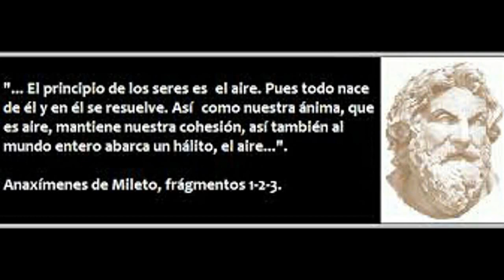Filosofía, vida, obra y fragmento filosófico de Anaxímenes de Mileto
Anaximandro fue el tercer grande y clásico filósofo griego de la polis de Mileto, amigo y discípulo de Amaximandro. Llega a tomar cierta distancia de su maestro en cuanto a temática de su pensamiento, pues no retoma lo ápeiron como arjé o primer principio de todas las cosas, sino el aire, como una sustancia primera y definida. Pero no el aire común, sino una visión superior del mismo (aér), entendiéndolo como el dador de vida y con una visión espiritual; aproximándose en esto a la visión del Nous de Anaxágoras, a lo Uno de Heráclito, al Ser de Parménides. El aire determina a las demás cosas y sustancias, haciéndolos pasar por diferentes estados y formas definidas, por medio de los procesos de condensación y rarefacción. La condensación se mostrará cuando las cosas, seres y sustancias sean más concretos, sólidos y firmes, como las piedras, minerales y metales. La rarefacción tendrá lugar cuando esas sustancias, seres y cosas sean más puros, volátiles y sutiles, hasta aproximarse al estado del aér. Las cosas pasarán por diversos ciclos y cambios cualitativos y cuantitativos, si es desde el aire universal, el espíritu y el alma, el fuego, luego las diferentes clases de aire, pasarán por los estados vientos, gases, ventiscas, nubes, rocío, agua, hielo, cristales, hasta los estados más condensados que ya se mencionaron como tierra, rocas, metales; y si ocurre el proceso contrario, hacia la rarefacción, se efectuará de forma inversa. De sus escritos, sólo queda un fragmento, donde dice que el aire da vida y sustento a todo; todo proviene de éste. El alma humana y el espíritu también son parte del aire, en sus estados más refinados. Posiblemente Empédocles se basara en Anaxímenes, sin tomar en cuenta estos procesos, y definiendo cuatro sustancias o raíces principales: agua, tierra, aire y fuego.